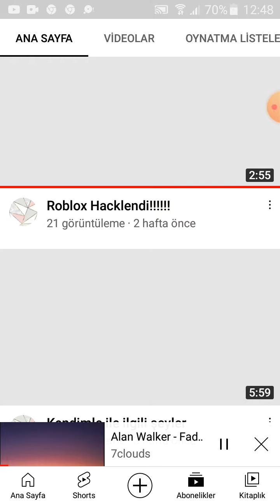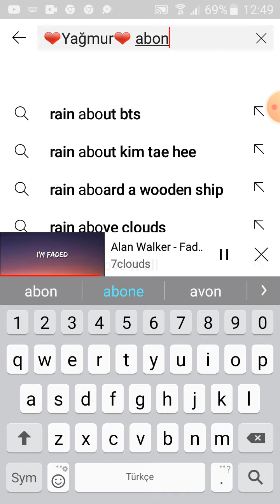❤Yağmur❤ abone ol